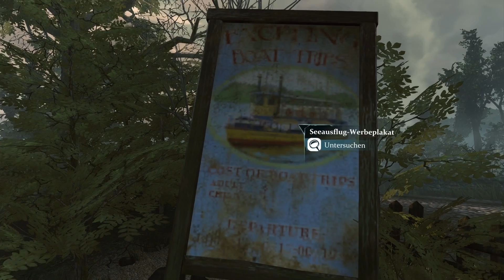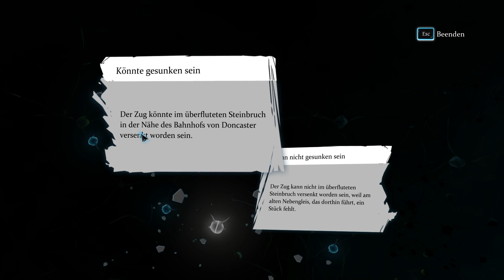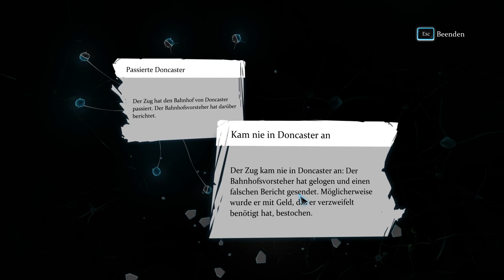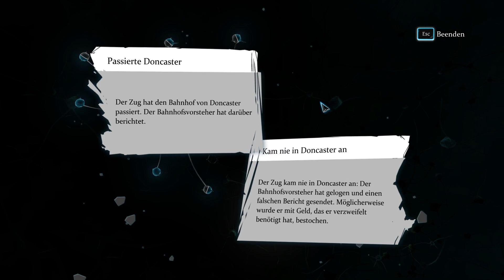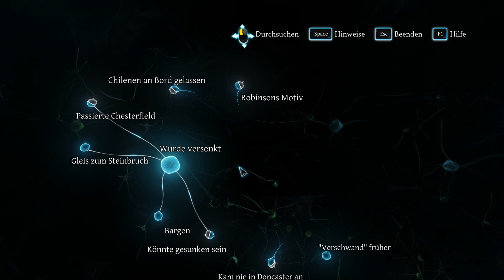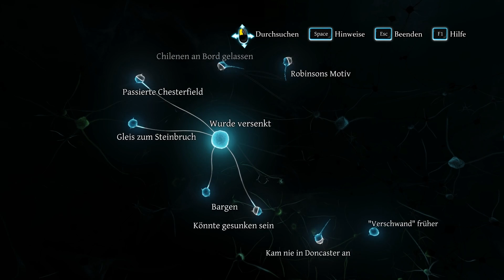CRIMES AND PUNISHMENTS #13 Geflutet! ▪ Let's Play Crimes and Punishments | deutsch | blind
▪ Let's Play Crimes and Punishments (Sherlock Holmes) blind

Dieses mal knobeln wir uns als englischer Meisterdetektiv Sherlock Holmes und sein treuer Gefährte Dr. John Watson gleich durch 6 Fälle. Doch wird uns der Täter am Ende nicht auf dem silbernen Tablett serviert. Nein! WIR müssen den Täter entlarven und ihn bestrafen oder Gnade vor Recht walten lassen. Es liegt in unserer Hand. Es kann auch jederzeit einen unschuldigen treffen...

Folge mir!